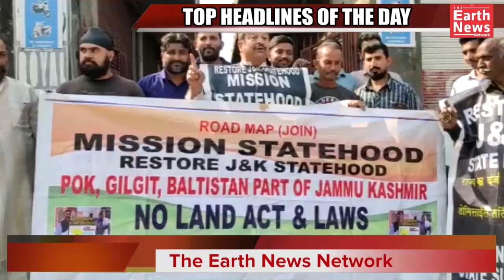TOP HEADLINES OF THE DAY | JAMMU AND KASHMIR | 02- NOV- 2022